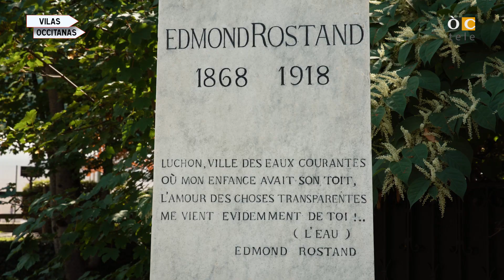Banhèras de Luishon, còr deras Pirenèus / Bagnères-de-Luchon, coeur des Pyrénées - Vilas Occitanas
(ÒC) Banhèras de Luishon qu’ei ua vila au còr de las Pirenèus. Vila termau e ostalèra, hèra de personas coneguda que s’i banhèn. Edmond Rostand qu’i demorè pendent mei de vint estius. Luishon qu’ei tanben ua vila esportiva dab la quilha de nau, l’eski o lo parapenent. Visitatz aquera vila occitana dab Matèu Bares.

Bagnères-de-Luchon  est une ville au coeur des Pyrénées. Ville thermale et hôtelière, beaucoup de personnes connues s’y sont baignées. Edmond Rostand y a vécu pendant plus de vingts étés. Luchon est aussi une ville sportive avec la quille de neuf, le ski ou le parapente. Visitez cette ville occitane Matèu Bares.

Capítols / Chapitres :
00:00 - Introduccion / Introduction
0:24 - Er’ origina de Luishon i eths banhs / L’origine de Luchon et les bains
1:24 - Era vilà Julia i Edmond Rostand / La villa Julia et Edmond Rostand
2:44 - Las quilhas de nau / Les quilles de neuf
3:52 - Superbanhères i eth eski / Superbagnères et le ski
5:00 - Ua beròja vista sus eras Pirenèus / Une belle vue sur les Pyrénées

📺 Lo noste siti dab totas las emissions / Notre site avec toutes les émissions